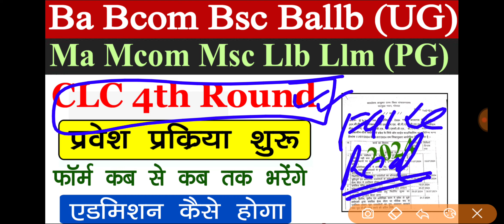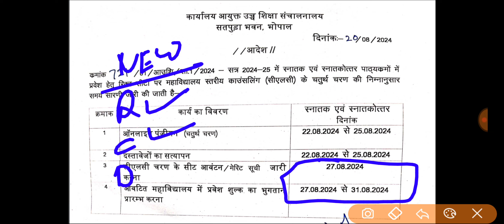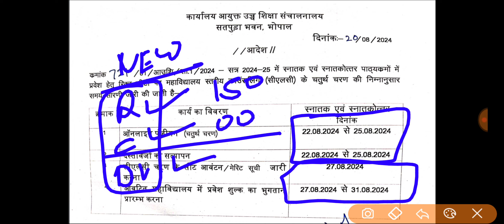Ba Bcom Bsc Ma Mcom Msc Llb Llm CLC 4th Round शुरू हो गया Good News ☺️👍 // CLC 4th Round Admission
Ma Mcom Msc के सभी छात्रों के लिए Good News / अब UG के किसी भी बिषय से कर सकेंगे PG